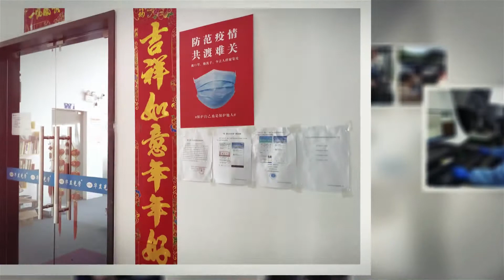EOC in March. When the moment is difficult, we never give up!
EOC, a 13 years microscope factory.